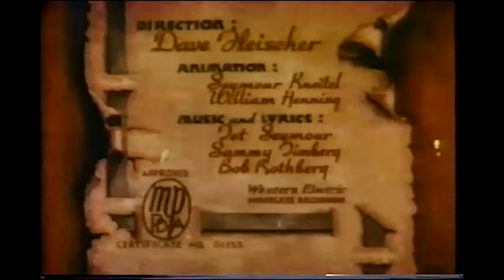Christmas Comes but Once a Year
From the VHS box:
The socks are empty at the orphan's home on Christmas Eve; until Grampy invents a marvelous array of holiday toys for the children as he plays Santa.